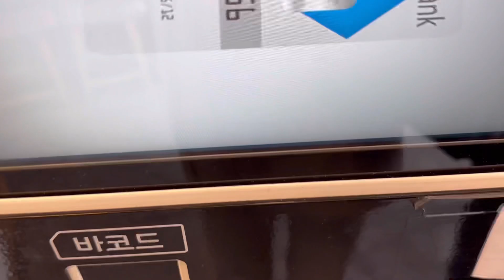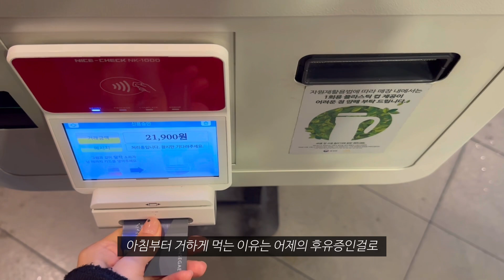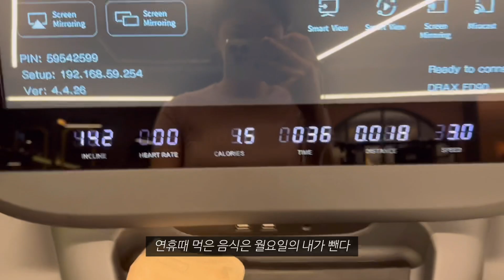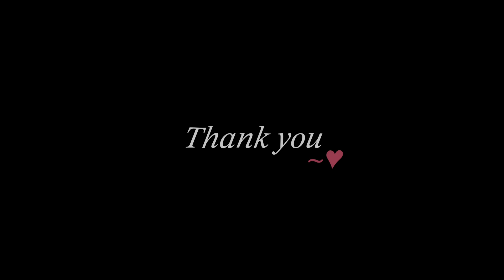VLOG 정길동의 일주일 | 문래 토요, 망원동 청어람, 집사의 삶, 거제원조버섯매운탕, 카페 평행선 , 손만두 만들기, 아사히 생맥, 웨딩드레스, 할맥 메뉴 뿌시기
안녕하세요 밀이에요!
지난 한주도 잘 지내셨나요 흐흐
일주일동안 거제를 두번 다녀오는건 정말 쉽지않네요..
이번 영상도 재밌게 봐주세요 감사합니다 ♥ ˚｡・*

🧚🏻‍♀️깨알정보

블러셔 - 단델리온, 크리니크 멜론팝
렌즈 - 하파크리스틴 글레이즈드 초코
머리 - 스킨브라운(아눔헤어. 지은쌤)

👚착장정보
아래에 없는 상품은 정보가 없는 제품입니다 ( ᵕ ᵕ̩̩ )

공항
티셔츠, 데님 / 유니제이

카페 토요
가디건 / 프롬비기닝
티셔츠 / 슬로우앤드
데님 / 원로그
가방 / 미닛뮤트 클로 데님

망원동
상의 / 니어웨어
하의 / 프롬비기닝
가방 / 미닛뮤트

거제
흰 반팔티 / 유니클로
데님 / 유니제이
신발 / 락피쉬
잠옷 / 싱글맨션

압구정
상의 / 자라
가방 / 투티에